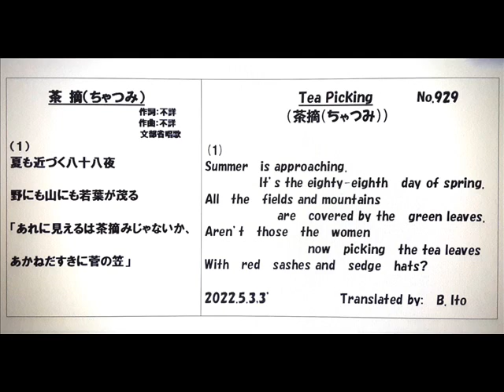日本名曲英語ヴァージョン、「茶摘（ちゃつみ）」アカペラで、１番のみを、日本語と英語で、3Bito(B.Ito)の自作英訳、歌唱ヴァージョン マイ ムービー